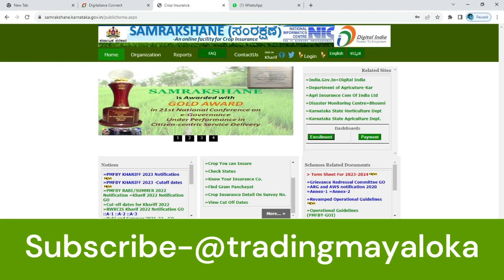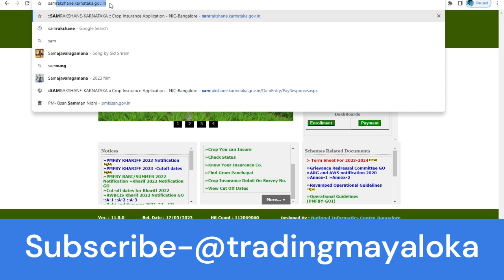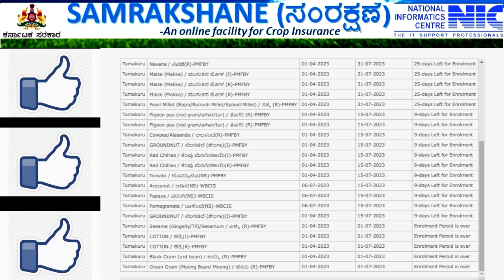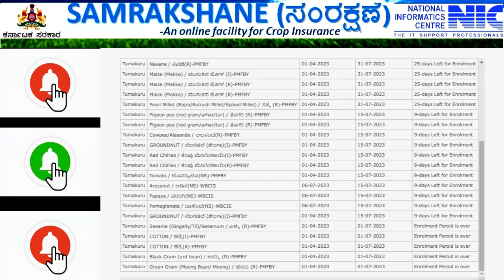ಬೆಳೆಗಳ ಮಾಹಿತಿ ತಿಳಿಯುವುದು ಹೇಗೆ? ಬೆಳೆ ವಿಮೆ ಕಟ್ಟಲು ಕೊನೆಯ ದಿನಾಂಕ ಯಾವಾಗ ?